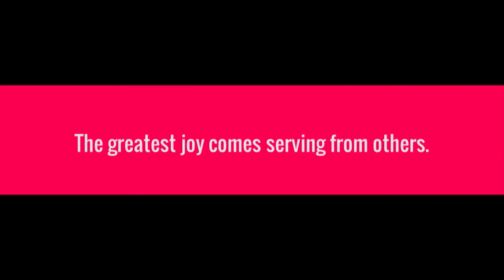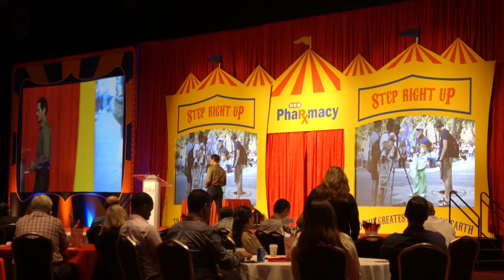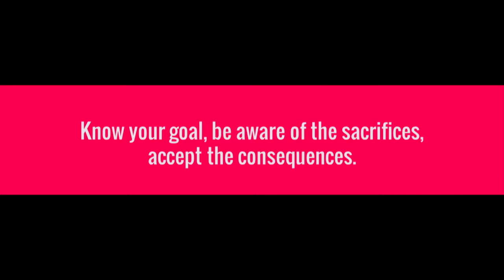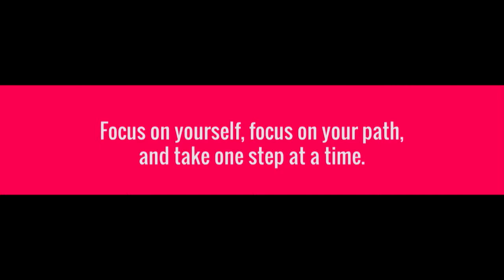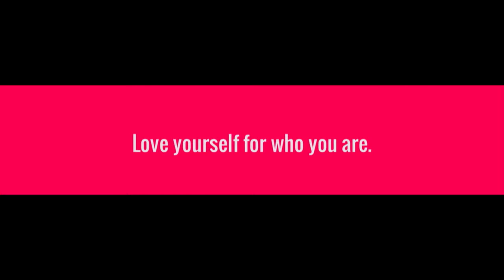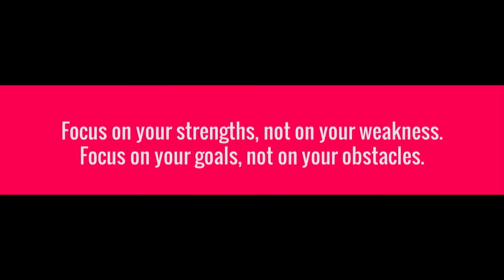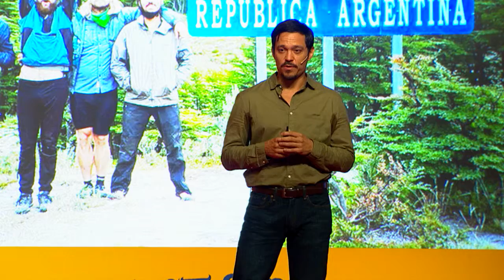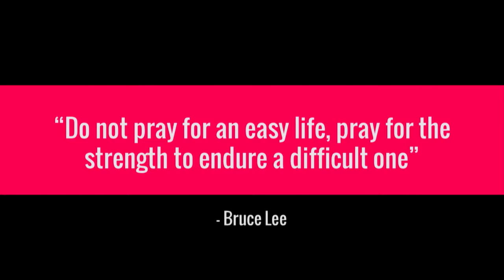Ricardo Palomares - "Learn to Love to the Pain"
On October 14th 2016, Ricardo gave to HEB executives the keynote "Learn to Love the Pain".